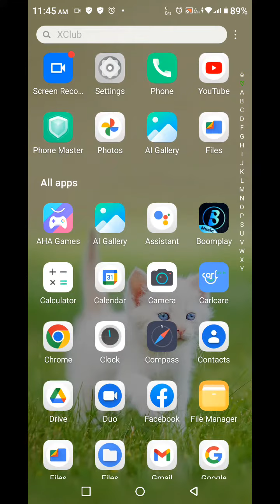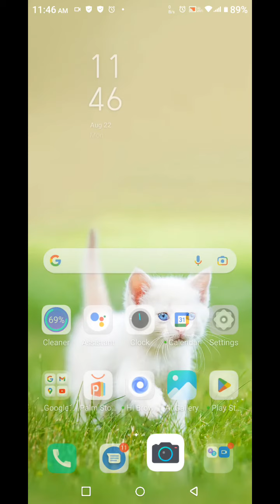Camera Setting In Infinix Smart 6, Camera Setup In Infinix Smart 6, How To Camera Setting In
Camera Setting In Infinix Smart 6, Camera Setup In Infinix Smart 6, How To Camera Setting In Infinix Smart 6,

Camera_Setting Infinix Smart 6